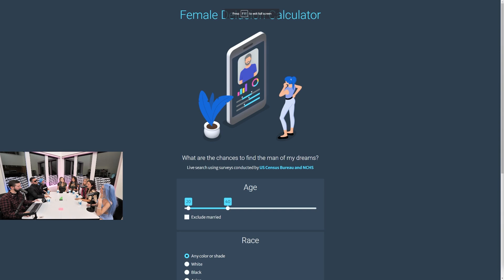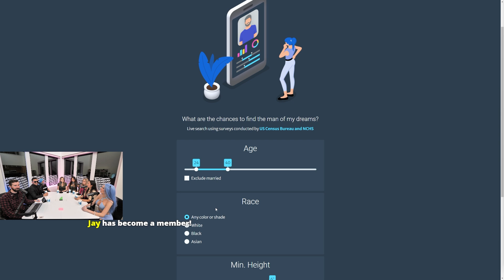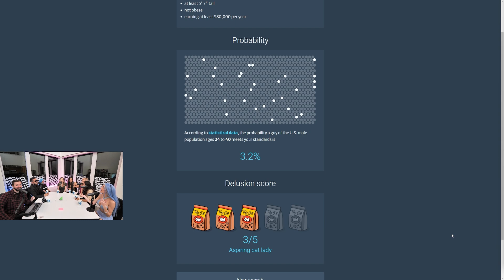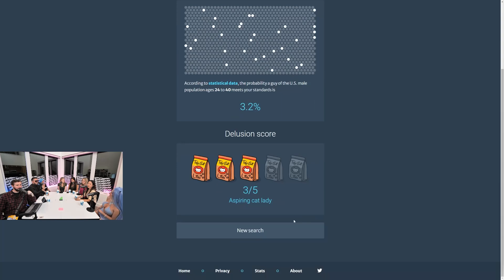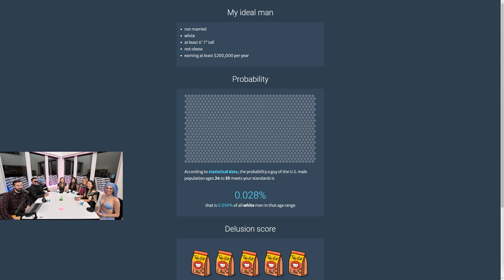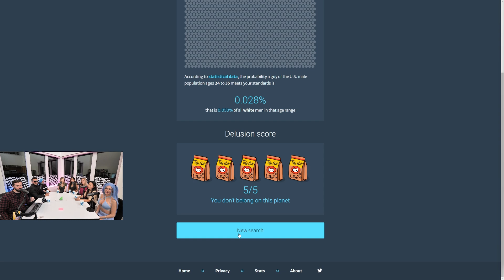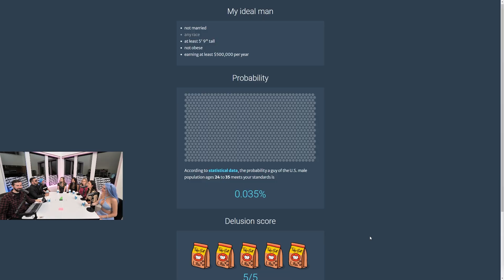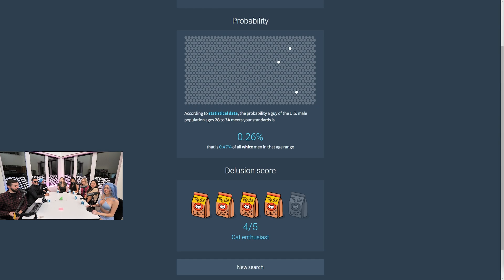We Tried A Female Delusional Calculator!